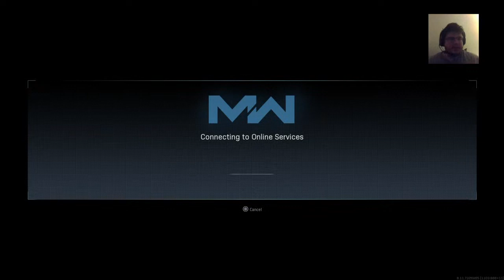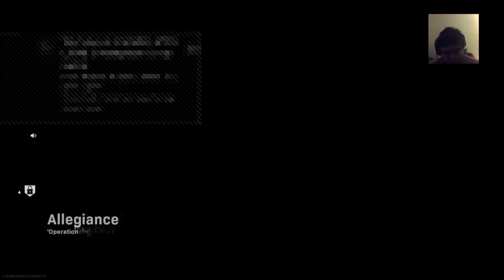Modern Warfare Battle Pass Grind